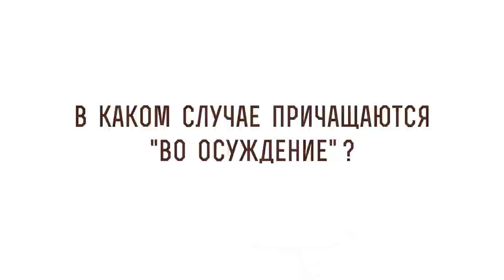В каком случае причащаются "во осуждение" ? Протоиерей Феодор Бородин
В сегодняшнем видео отец Фёдор отвечает на вопрос «В каком случае причащаться во осуждение?»

🔸 Невнимательность и небрежение.
🔸 Частое Причащение.
🔸 Примирение перед Таинством.
🔸 Смертные грехи и Причастие.
🔸 Подготовка к Таинству.